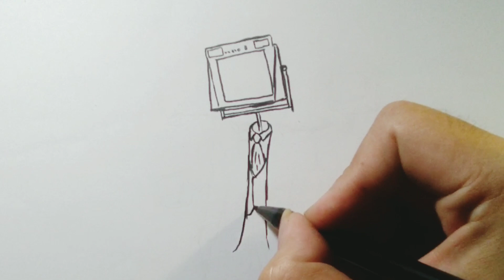How to Draw a Large TV man - Skibidi Toilet 40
In this video, follow the intriguing steps to draw the "Large TV man" in the Skibidi Toilet style. Explore your creativity with this easy tutorial that guides you through every detail, adding a unique touch to this cute and quirky character. Witness an entertaining drawing process while learning, enabling you to effortlessly create your own version of the "Large TV man."